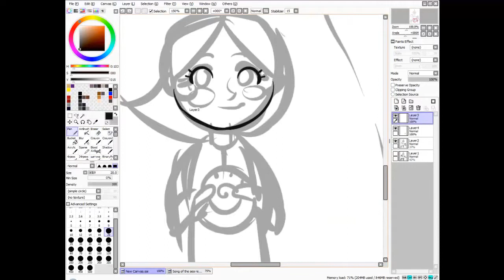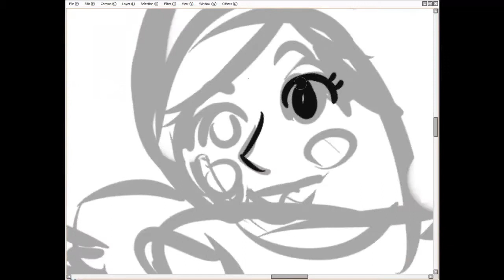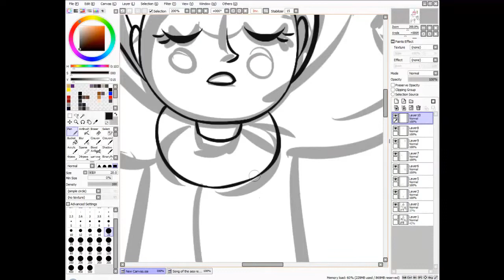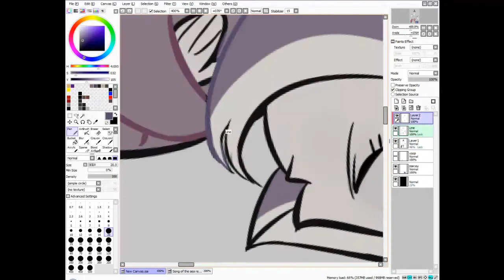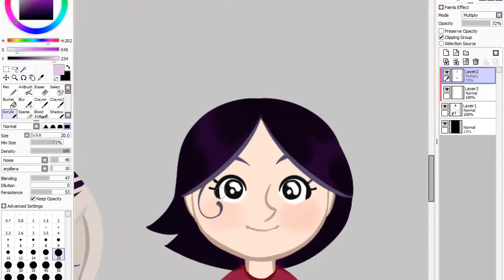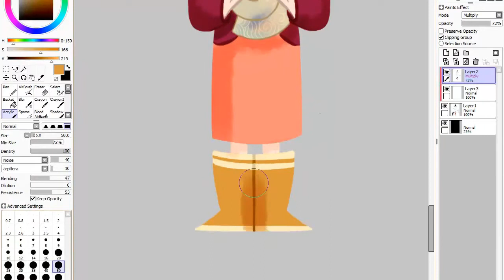"|Song of the Sea| REDRAW speedpaint"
ARTWORK:
TIME: 2h20min